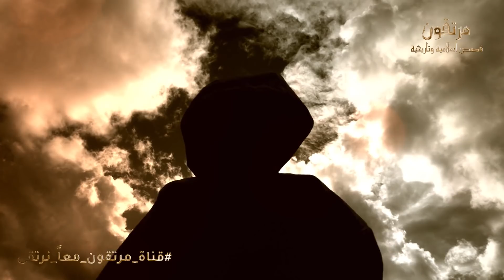شئ خطير نفعله يوميا وباستمرار يتسبب في انتشار الجن والشياطين في المنزل حذرنا منه النبي ﷺ ؟ احذر فعله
اغلاق_باب_المرخاض_ليلاً_الشياطين#مرتقون_Mortaqoon

ـــــــــــــــــــــــــــــــــــــــــــــــــــــــــــــــــــــــــــــــــــــــــــــــــــــــــــــــــــــــــ
شئ اذا فعلته جعلت الملائكة تمحى جميع ذنوبك فى لمح البصر وكنت من اهل الجنة ؟ مقطع سيغير حياتك للابد
سورتين اذا قرأتهما سبع مرات يرسل الله اليك ملائكة لتكلمك وتحقق لك ما تريد ؟ ستندم على عدم قراءتهما !
كلمة إذا قلتها يحقق الله عز وجل لك ما تتمناه وان قالها كافر ؟ اخبرنا بها النبي ﷺ ؟ هنيئاً لمن قالها
الذنب الذى لا يستره الله على العبد يوم القيامة.. ويفضحة أمام الناس..احذر منه
كلمة اذا قلتها قبل النوم غفر الله لك جميع ذنوبك وظل الشيطان يبكى ويصرخ ويتمنى المـ ـوت ؟هدية الله لك
لماذا حذرنا الرسول ﷺ من وقت المغرب ؟ وماذا يحدث فيه أهلك معظم البشر ؟ستبكى على حالك!
ماذا يحدث قبل أذان الفجر بساعة؟ مقطع اذا ظيعته ظيعت الكثير
لماذا امرنا الرسول ﷺ بضرورة غلق الابواب والشبابيك معاً وما يحدث بعد المغرب؟
هذا اخطر شىء موجود وقت المغرب لا يدركه البشر ولا يرونه انتبهوا على اطفالكم منه
سورة إذا قراتها قبل النوم يغفر الله ذنوبك! وكان النبي ﷺ يقرأها كل ليلة
لماذا يرى الحمار الشياطين ويرى الديك الملائكة
لماذا ننسى احلامنا عند الاسيقاظ من النوم؟ وماذا يفعل معنا الشيطان ؟ اجابة ستغير حياتك
كيف يسرق الشيطان أغلى شئ منك وأنت نائم ؟ وبماذا تشعر فى ذلك الوقت حذرنا منه النبى ؟ستنصدم من الإجاية
لماذا حذرنا النبي من فتح باب الحمام ليلاً ؟وماذا يحدث فيه مـ.ـات بسببه الكثير من البشر ؟احذر ان تهلك
لماذا امر النبي الزوجين بضرورة الاستحمـ ـام معاً ولو مرة واحدة فى العمر ؟ وماذا يحدث لهما ؟ ستنصدم !
ذكر إذا قلته يرسل الله اليك ملائكة مسلحة فى الحال تحميك وتحرسك الى يوم القيامة ؟ هنيئا لمن قالها
سبع كلمات اذا قلتها ستكون من اصحاب الجنة وان كنت عاصى ؟ اسرع بقولها الان ؟ فيديو سيغير حياتك !
لماذا نهانا النبي وحذرنا من سب الشيطان ولعنه ؟وماذا يحدث لمن يفعل ذلك اهلك معظم البشر؟احذر ان تفعلها
هل تعلم ما هو الدعاء الذي يكرهه الشيطان ويبكى عند سماعه ؟
آية إذا قرأتها يرسل الله اليك سبعون الف ملك فى الحال يستغفرون لك ويصلون عليك الى يوم القيامة ؟ ستبكى
 بيوت التى لا تدخلها الملائكه ! اخبرنا عنها الرسول ﷺ من اكثر من 1400 عام ! احذر ان يكون منهم
احذر من فتح باب الحمام في الليل حذرنا منه الرسول ﷺ مفاجأة كبيرة سبحان الله !!
اساليب وطرق الشيطان وكيفيت التخلص منها
كلمة اذا قلتها قبل النوم غفر الله لك جميع ذنوبك وظل الشيطان يبكى ويصرخ بشدة ؟ اخبرنا بها النبي
الرقية الشرعية لعلاج الوسواس والأفكار السلبية
علامات تدل على انك مصاب بالعين والحسد وانك فى خطر كبير ؟ اياك ان تتجاهلها ؟ حذرنا منها النبي ﷺ !